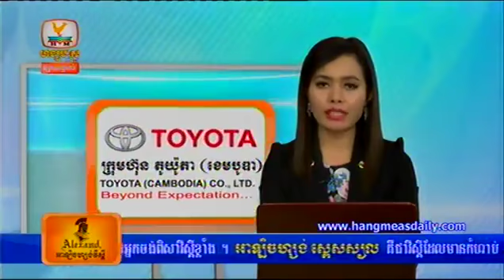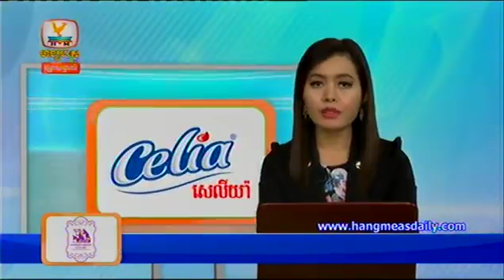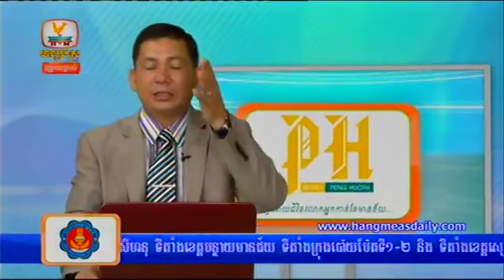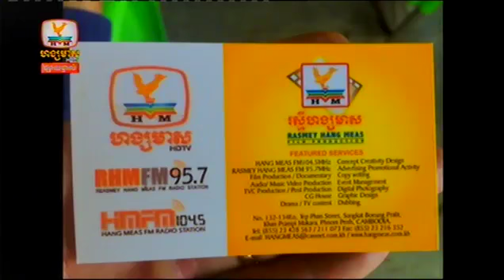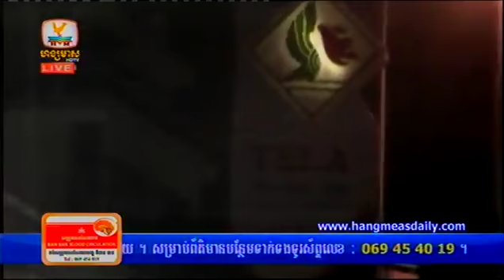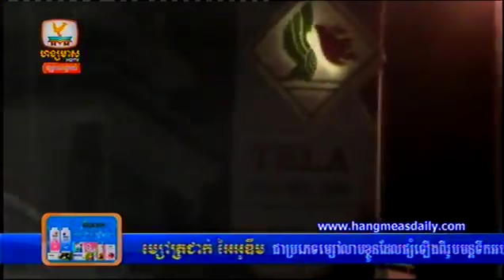Khmer News Today | Hang Meas News HDTV, 11 June 2015, Part 04